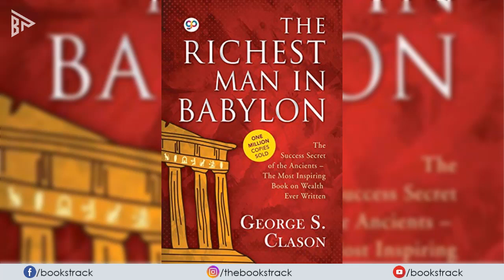[Chapter 11] - The Richest Man in Babylon || George S. Clason || Audiobook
We are Books Track – Audiobooks, welcome to our world, we provided best audiobooks for our readers, there is many variants of books we provided which are autobiography, literature, motivational and suspense thriller on our channel.

Summary:–
The Richest Man in Babylon is a 1926 book by George S. Clason that dispenses financial advice through a collection of parables set 4,000 years ago in ancient Babylon. The book remains in print almost a century after the parables were originally published, and is regarded as a classic of personal financial advice.

The 7 simple rules of money: -
1) Start the purse to fattening: save money.
2) Control thy expenditures: don't spend more than you need.
3) Make thy gold multiply: invest wisely.
4) Guard thy treasures from loss: avoid investments that sound too good to be true.
5) Make of thy dwelling a profitable investment: own your home.
6) Ensure a future income: protect yourself with life insurance.
7) Improve thy ability to earn: strive to become wiser and more knowledgeable.

Author: George Samuel Clason

Subject: self-help book, Financial advice, Motivational

Richest man in babylon
audible audiobooks
audio books
free audiobooks
full audiobook
full audiobooks
full length audiobooks
mystery audiobooks
richest man in babylon review
richest man in babylon summary
the richest man in babylon
the richest man in babylon audiobook
the richest man in babylon book review
the richest man in babylon book summary
the richest man in babylon review
the richest man in babylon summary